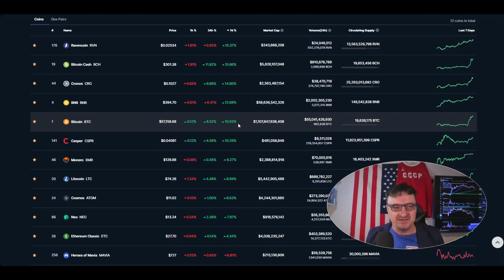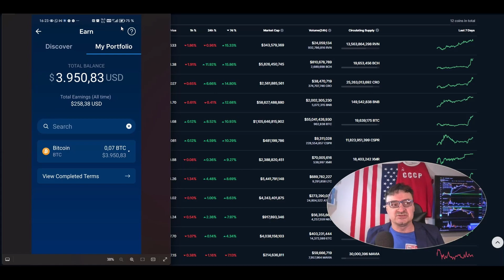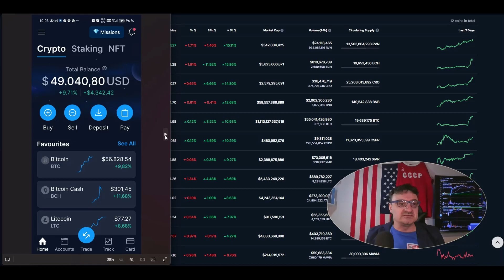Zarada 4.500 USD u 12h na crypto com